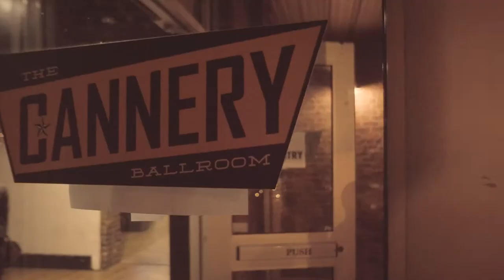Cannery Ballroom - Nashville Music Venue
After beginning life as a cannery of coffee, jams and fruits, Cannery Ballroom grew up to host a plethora of national acts. Past performers at this Nashville live music venue include Katy Perry, John Fogerty, Adele, The White Stripes, Keith Urban, Muse, Snoop Dogg and many more. 1,000 person standing room only capacity.